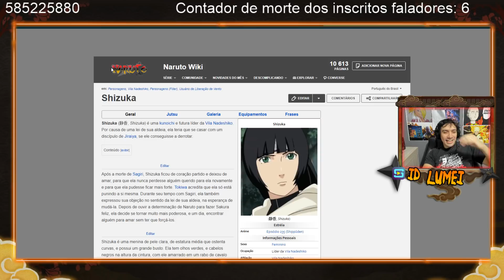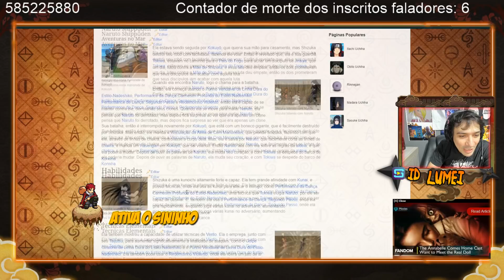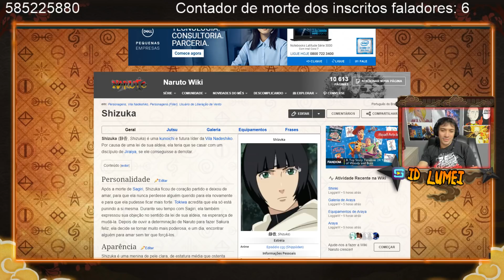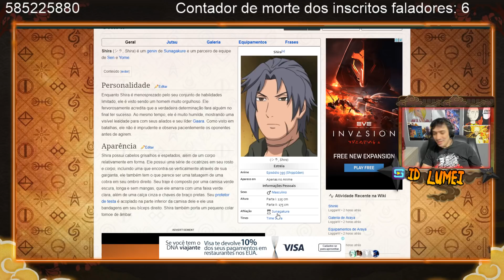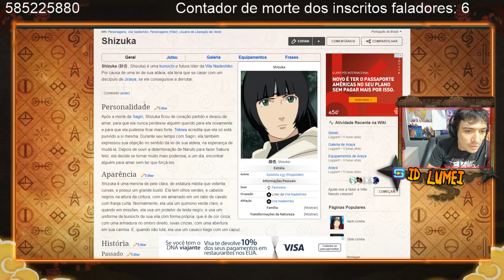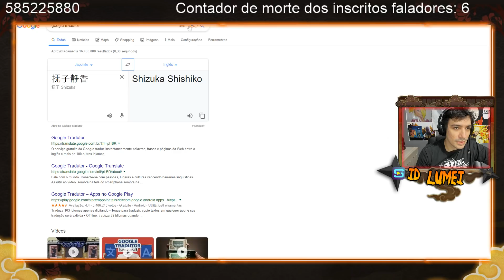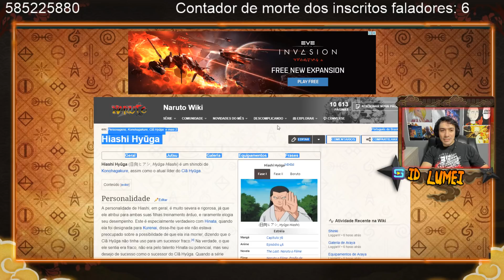SABE A SHIZUKA? Então...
(Sorteios Mensais de Lingotes para o top 15**)

(Sorteios Mensais para os mais ativos!)

- Participe de Sorteios Mensais de Lingotes! (Naruto Online).